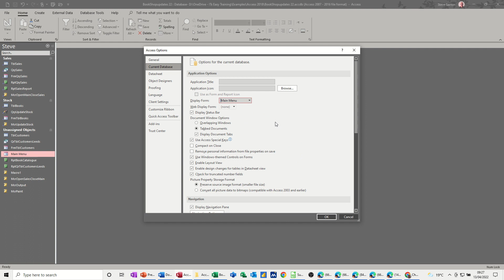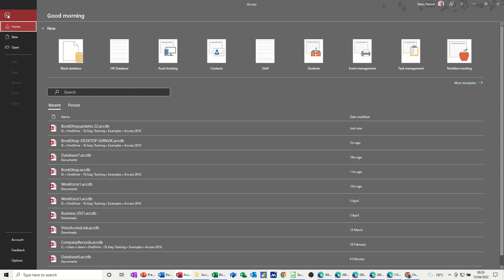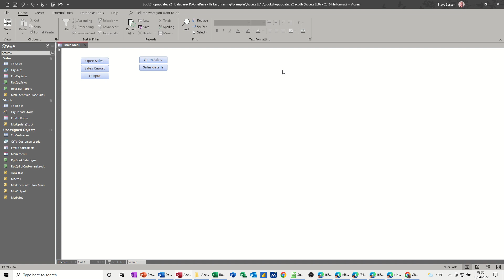Automatically open a form in Microsoft Access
This is a Microsoft Access tutorial covering how to automatically open forms, autoexec macro and database options. The tutor starts off by using the Options feature and current database tab. In this area users can set the form that is required to open when the database opens. Once set the database must be closed and then re-opened for the action to take effect. The second part of the video covers how to create a macro to open a form and then save it as an autoexec macro. An AutoExec macro runs on open, therefore whatever the action is in the macro it will execute on open. Microsoft Access database tutorial.